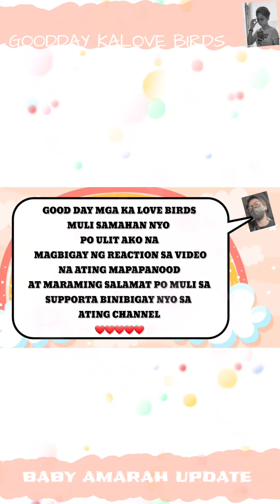BABY AMARAH UPDATE | TIGNAN NYO NAMAN GANO NA SYA KA CHARMING NA BATA.. 🥰